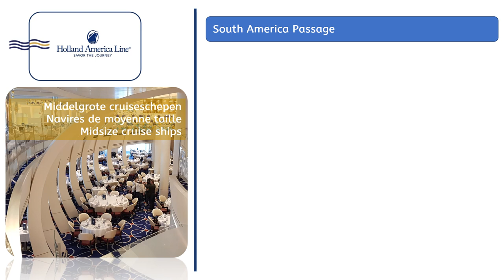231127 Holland America Line : Santiago de Chile – Buenos Aires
231127 Holland America Line : Santiago de Chile – Buenos Aires